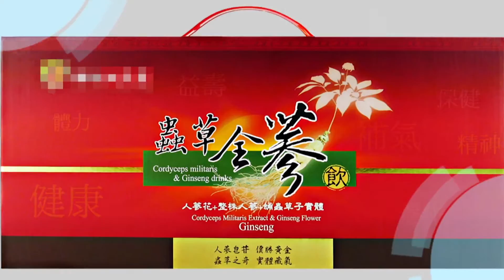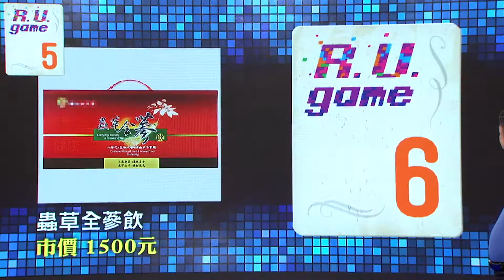EP15-5 藍綠立委來挑戰 | R U Game 大家一起來2.0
👉每週一至週四22:00-23:00播出！下載節目App同步參與節目的猜題遊戲，拿購物紅利金、抽大獎，等你來挑戰！
👉來賓：紅隊 蔡適應 許淑華/  黃隊 林為洲 陳亭妃/   綠隊 許智傑 陳雪生